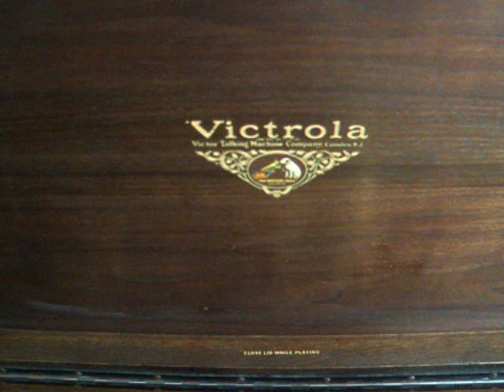Victor 812X Orthophonic Victrola, You're the Cream in my coffee 1928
Here is Ted Weems and his orchestra from late 1928 and You're the Cream in My Coffee, vocal by Parker Gibbs. The phonograph is a 1927 Victor Orthophonic Model 812X with an early electric induction Motor to power the Turntable. The Victrola is acoustic with an internal exponential folded horn.